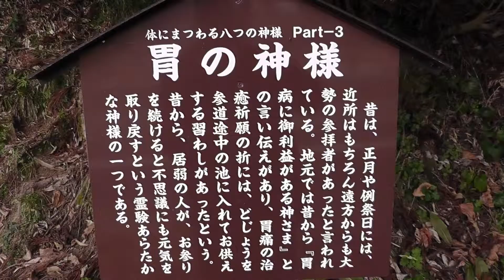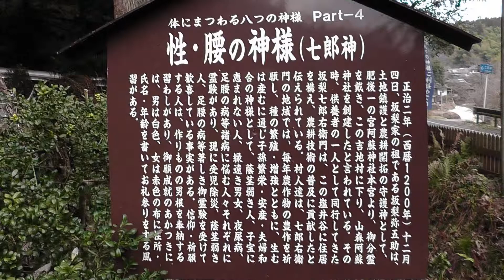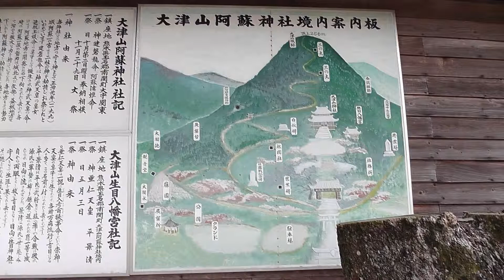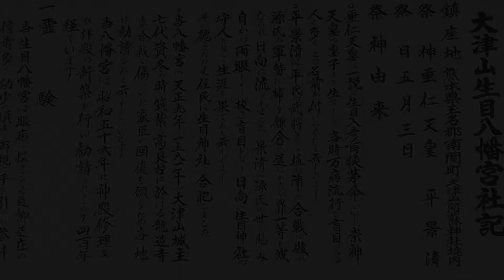八つの神様めぐり